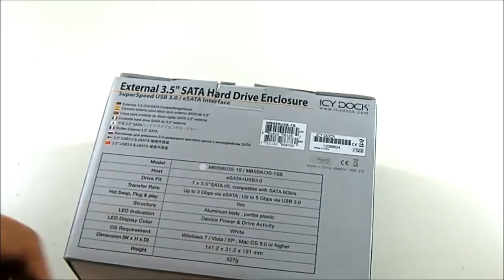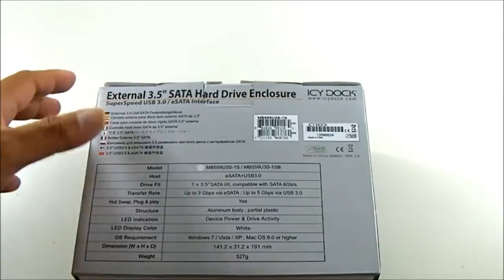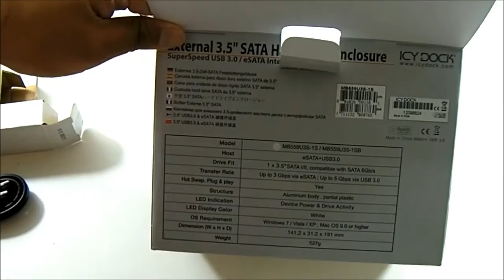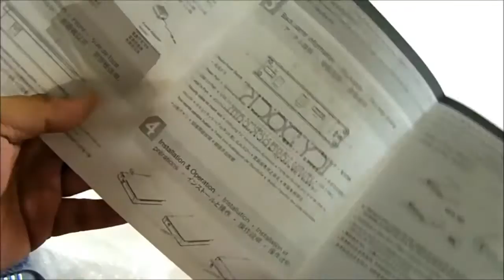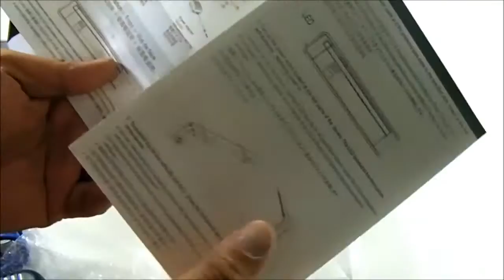Icy Dock MB559U3S-1S Ultra-slim USB3 and eSATA HDD Enclosure Overview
The Icy Dock MB559U3S-1S is an ultra slim HDD enclosure equipped with USB 3.0 and e-SATA connectivity.  The Icy Dock MB559U3S-1S has an aluminum frame and comes in pearl white color or matte black design.  Compatible with SATA3 6G 3.5-inch hard drives, the MB559U3S-1S measures 141.2 x 31.2 x 191 mm and weights 527 grams. The MB559U3S-1S is designed to be stackable and can also be used vertically, with built-in retractable stabilizers so it stays in place during operation.  The MB559U3S-1S comes with USB 3.0, e-SATA cables and a power adapter so it ready to be used right of the box.